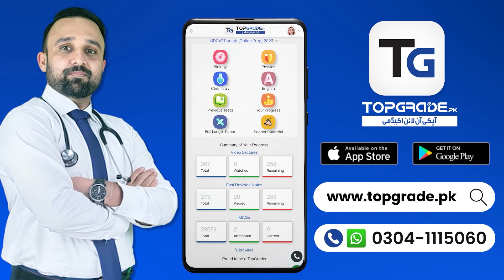LOW MERIT MEDICAL COLLEGES IN AZAD KASHMIR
In this video, Explore the low merit medical colleges in Azad Kashmir with Dr. Muazzam Manzoor! 🏥📉 Gain insights into the challenges faced by aspiring medical students, the quality of education, and its impact on healthcare. Join us on this informative journey to uncover the truth behind medical education in the region.